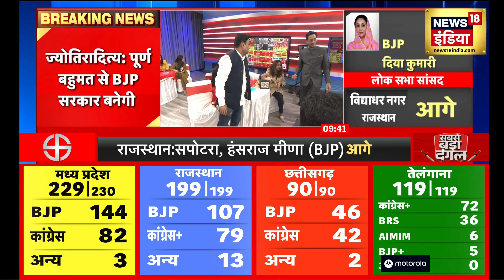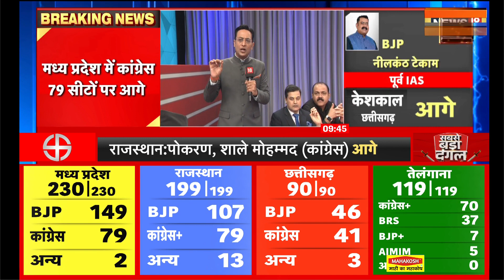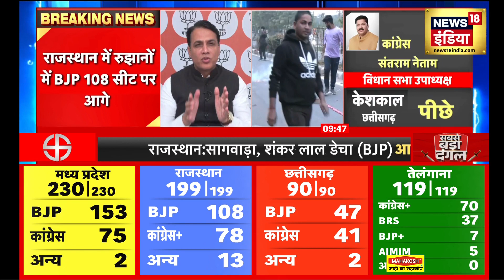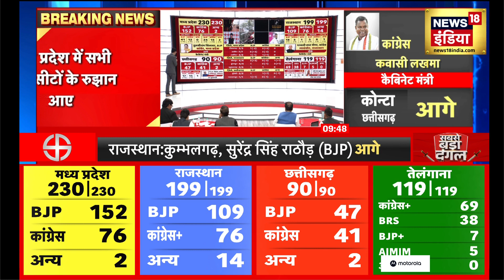Assembly Election Result 2023 : वोटों की गिनती चल रही है, MP में BJP 152 सीटों पर आगे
Counting of votes begins, Congress leader Pawan Khera says, "The results will be better than our hopes and expectations. We are retaining power in both Rajasthan and Chhattisgarh. We will reclaim power in Madhya Pradesh and claim power in Telangana."